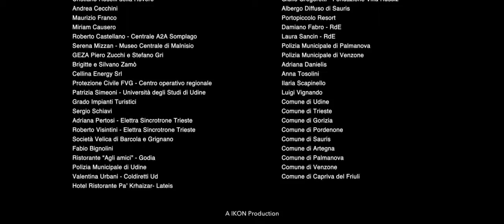Friuli Venezia Giulia